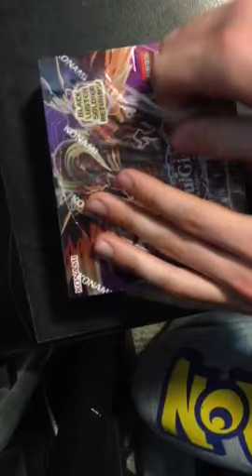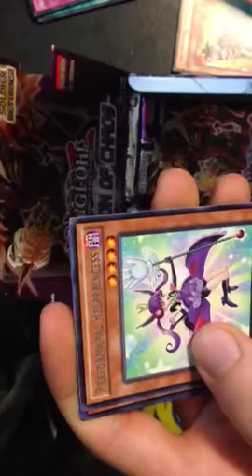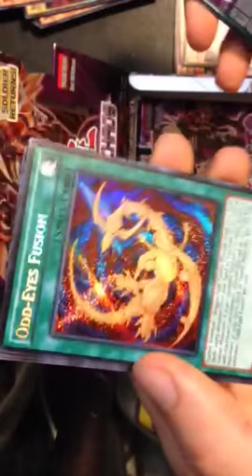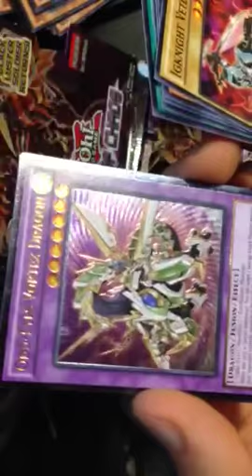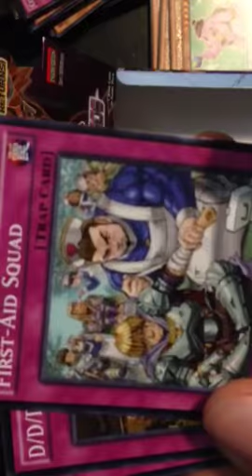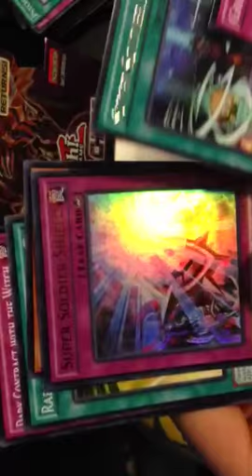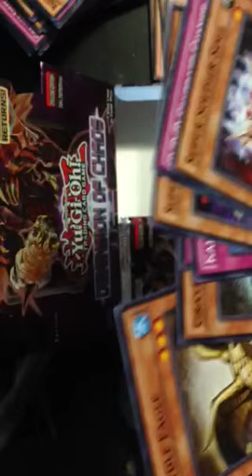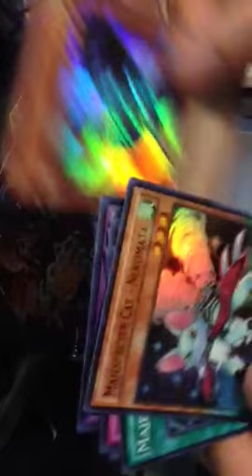Dimensions of Chaos box opening!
Yugioh card box opening